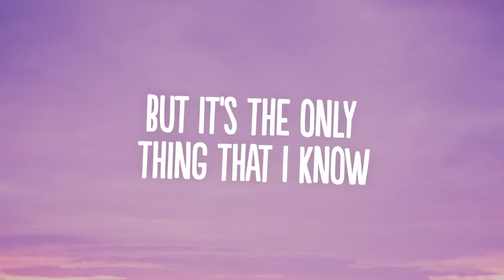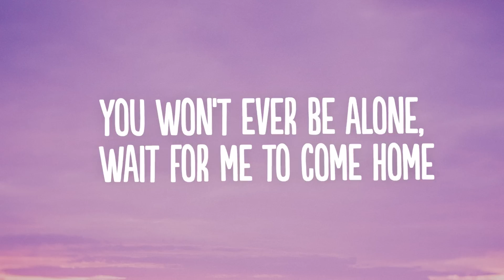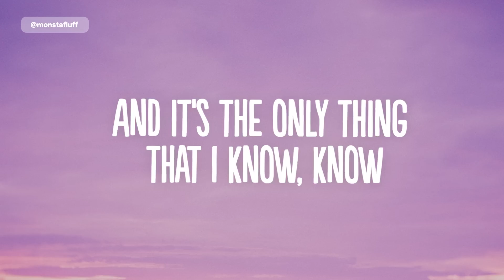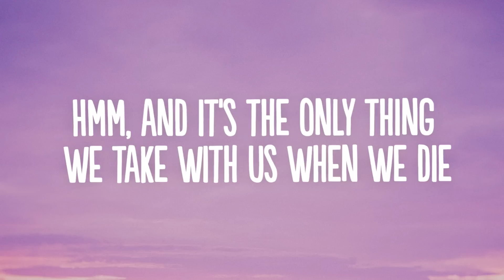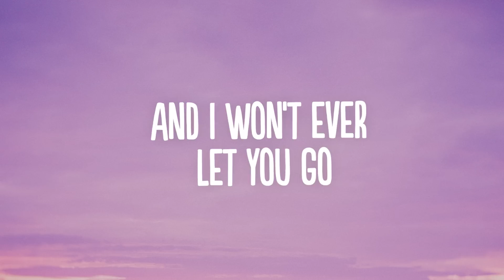Ed Sheeran - Photograph (Lyrics)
👍  Song: Ed Sheeran - Photograph (Lyrics)